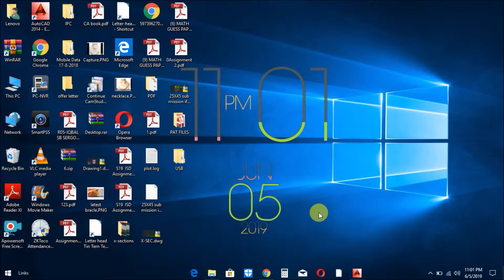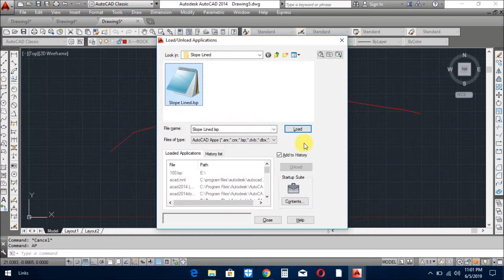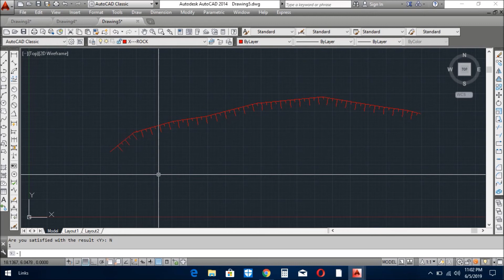HOW TO DRAW LINED SLOPE WITH AUTO LISP | AutoCAD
In this video we shall learn how to draw lined slope with auto lisp easily and quickly